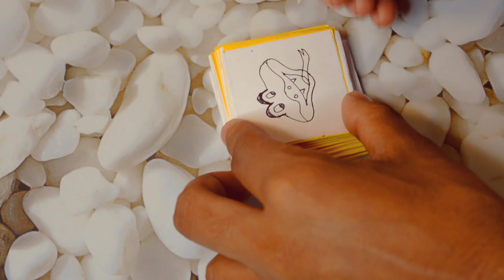How to make Paper Toys/Moving Paper Toys/Craft ideas/DIY Paper Snake/Simple Paper Toys